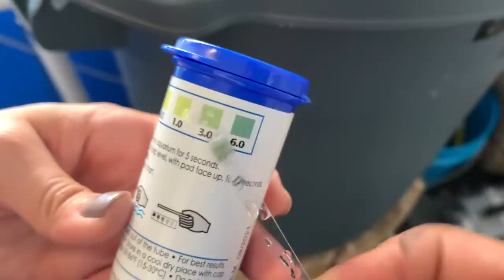Flesh Eating Pond Monster Attacks My Fish! *FISH EMERGENCY*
BOOYAH!